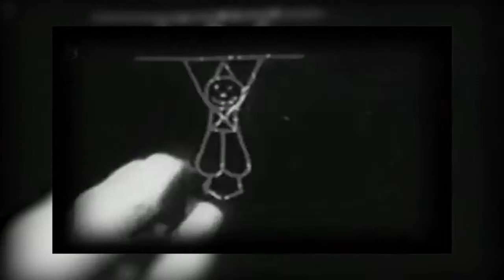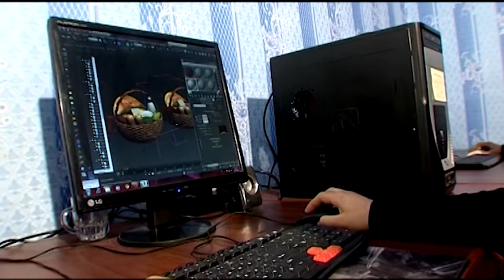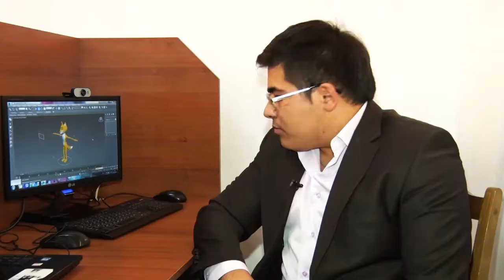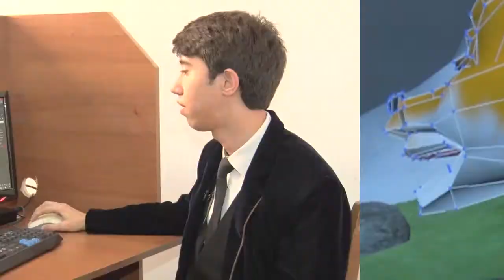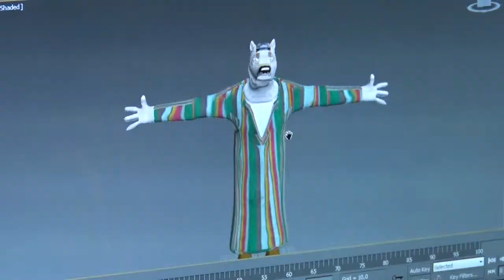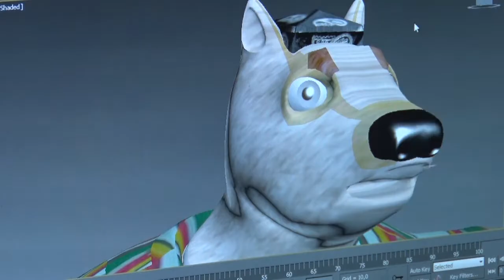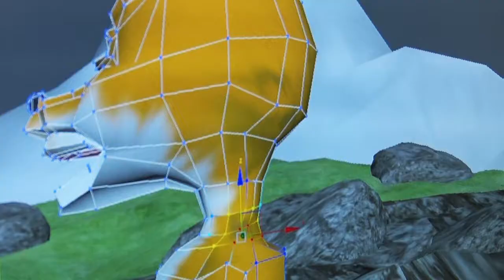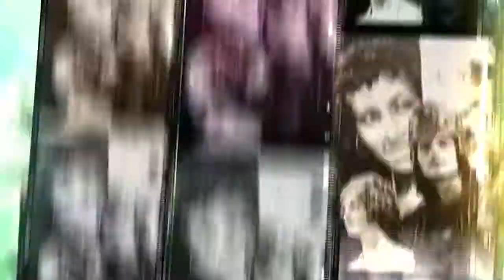Асрори филмофари рубохи маккор